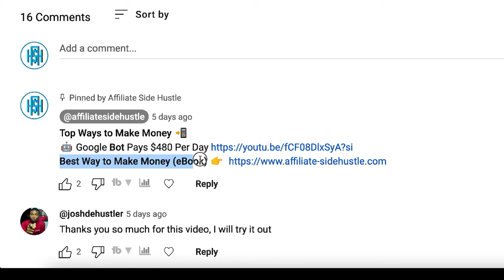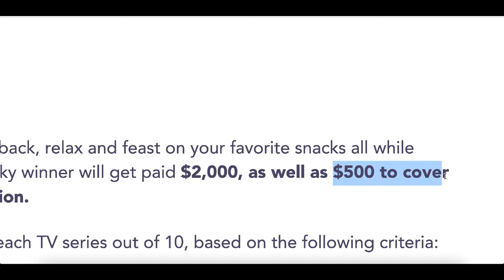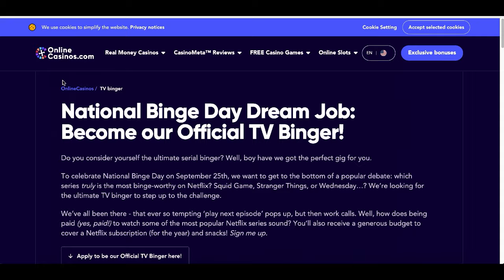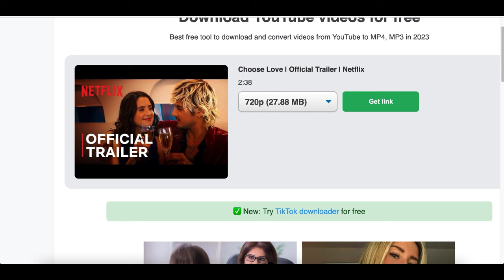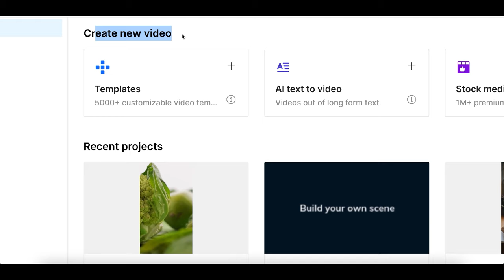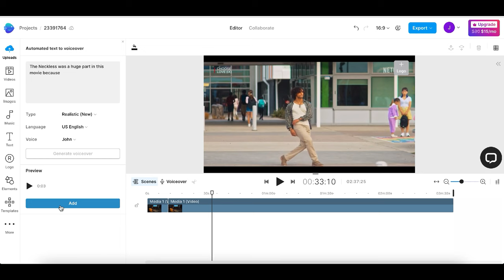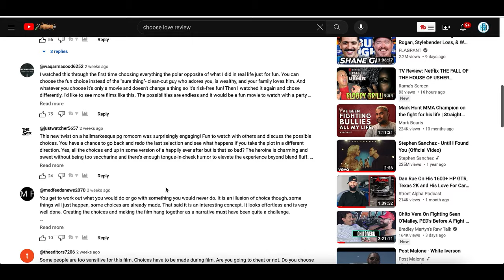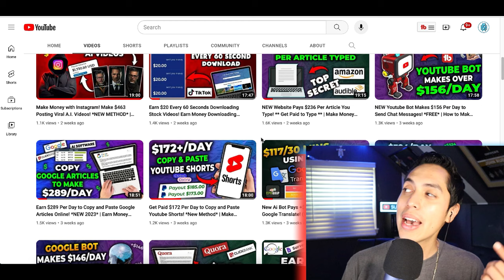Get Paid $2500 By Watching Netflix | Get Paid To Watch Netflix (Make Money Online 2023)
*#1 Recommend Program to Make Six-Figures Online! 💰💰*

In today's video, I am breaking down a new strategy you can use to get paid to watch Netflix! I post videos daily showing you how to make money online by going over websites and apps that you can use to earn money online fast and free. Back in 2017, I realized it was possible to make money online and since I loved working with computers it was like discovering a gold mine for me. There are so many ways you can make money from home simply with a click of a mouse and getting started is easy. So I created this channel to help share my experiences and show you how to make money fast just like I am doing now. I go over many ways to make money online using strategies that can work worldwide. So there will always be an easy way to make money online for everyone! I also go over work-from-home jobs and other home-based business ideas. If you would like to start working from home and generate real online income then I want you to Subscribe to my channel so you don't miss out on any of my future videos!